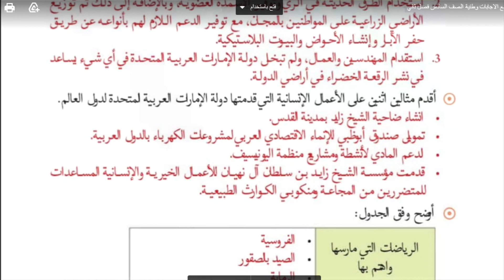حل اسئلة تقويم درس ( زايد حضارة وإنجازات ) دراسات اجتماعية للصف السادس - صفحة 58 - 59 الفصل الثاني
حل اسئلة تقويم درس ( زايد حضارة وإنجازات ) دراسات اجتماعية والتربية الوطنية  للصف السادس - صفحة 58  - 59 الفصل الثاني